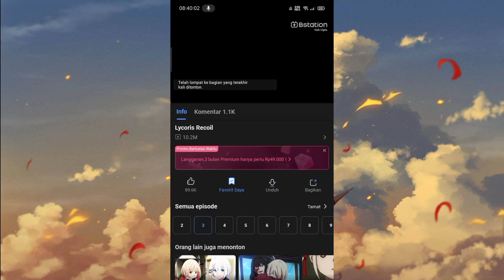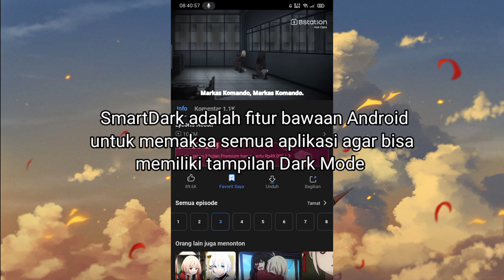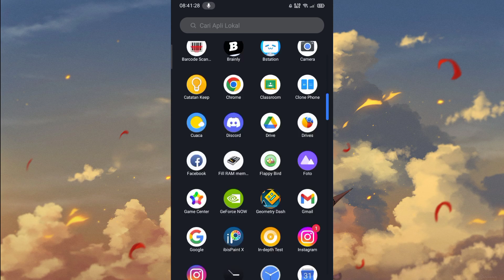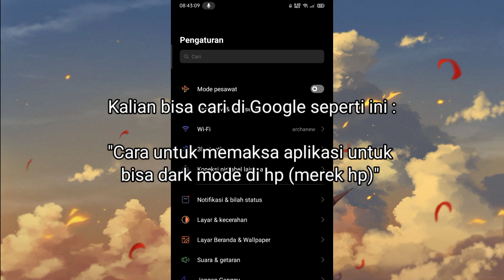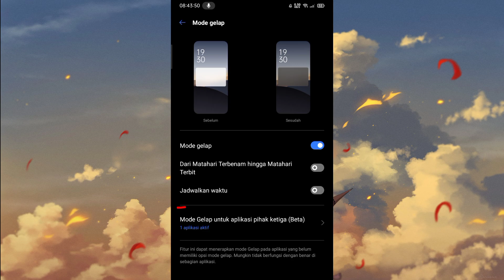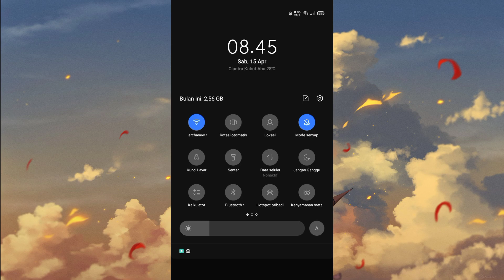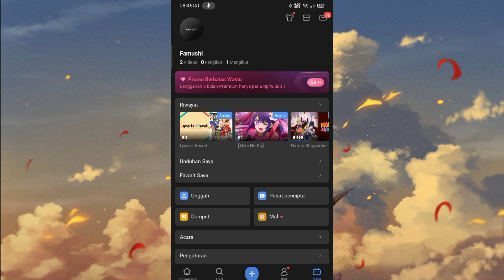Cara Mengatasi Subtitle yang Berwarna Putih Semua atau Tidak Jelas di Bstation atau Bilibili